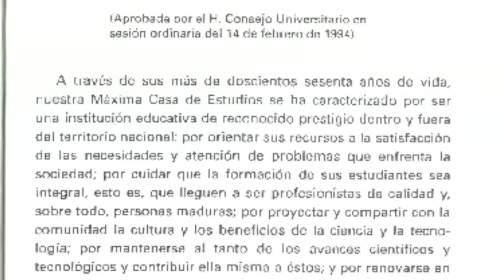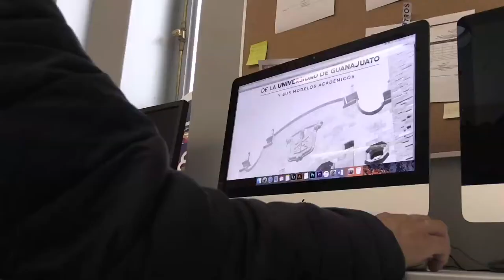El camino de la actualidad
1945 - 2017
Desde los años 90 la Universidad de Guanajuato a fortalecido su modernización al tiempo que renueva su permanente servicio con la sociedad.